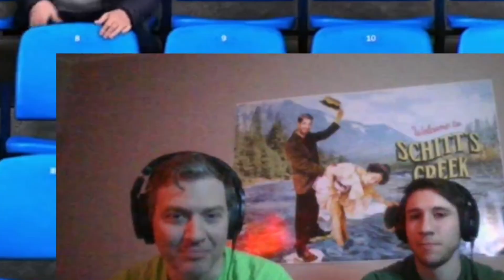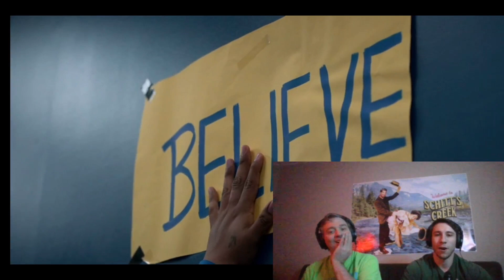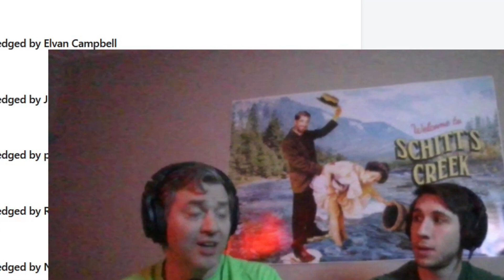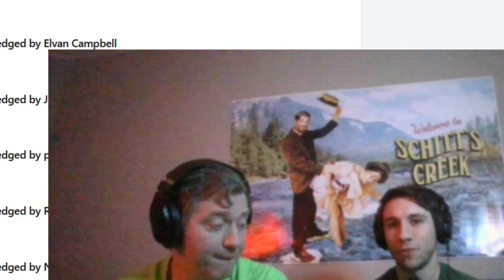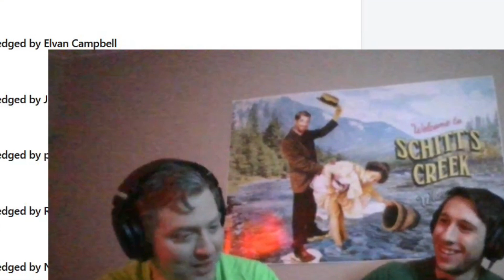Ted Lasso, Season 2, Episode 12. First Time Watching reaction